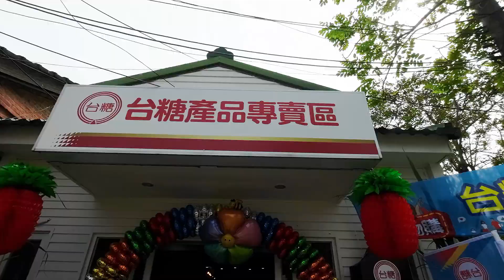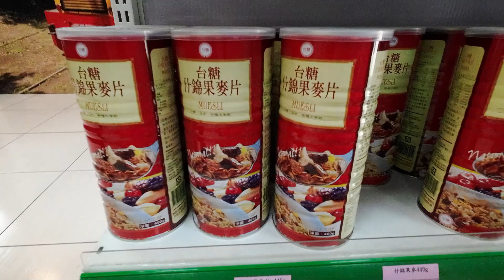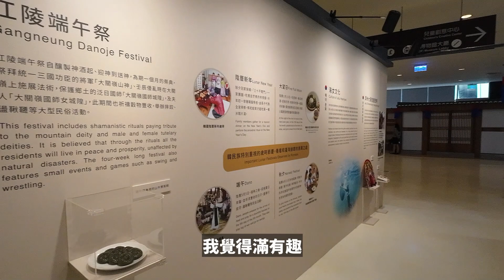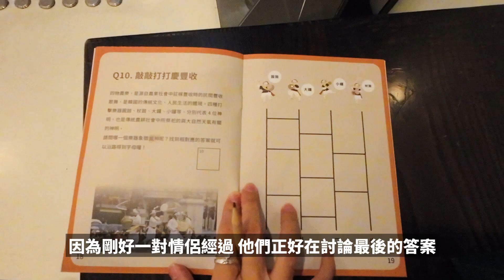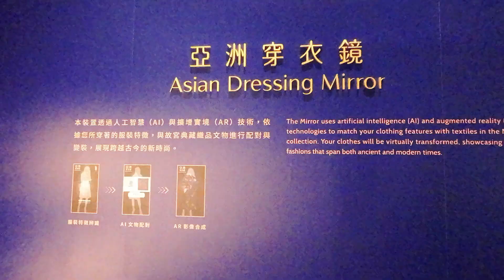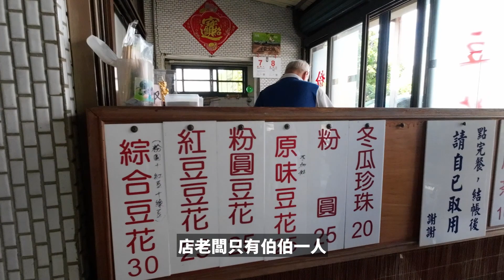嘉義太保一日遊 搭乘蒜頭糖廠復古五分車 故宮南院限定 免費韓服體驗 隱藏版必訪咖啡廳 周邊美食景點推薦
之前分享過太保的美食跟景點
今年10月蒜頭糖廠五分車延駛至故宮南院
除了可搭乘全新復古列車外
憑票根還可以免費參觀故宮南院
非常推薦大家參觀故宮南院10月限定的「韓國月」
有免費韓服體驗還有闖關遊戲
此外，還有不能錯過的隱藏美食
趕快安排一波來嘉玩吧！

0:00 精采預告

0:10 蒜頭糖廠 (全新五分車延駛至故宮南院，至2023/12/31前憑票根可免費參觀故宮南院)

2:15 一口酥脆皮臭豆腐 (臭豆腐是招牌，點了綜合麵線料多味美值得推薦)

2:34 故宮南院 (10月限定的韓國文化展覽不可錯過)

5:31 穩咖啡 (從環境、甜點到咖啡都很有水準，檸檬冰美式超好喝，值得一訪)

6:23 木精靈傳統豆花 (位於朴子溪自行車道旁很不顯眼，手工傳統豆花就是綿密好吃)